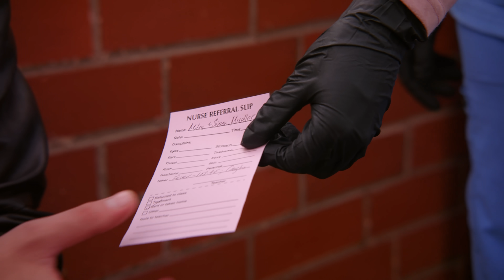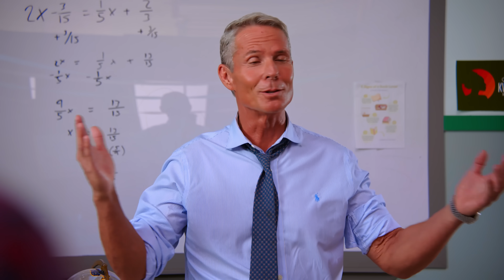Dhar Mann Studios | طفل يهرب من المدرسة لإقامة حفل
:الفصول
00:00    طفل يهرب من المدرسة لإقامة حفل
16:19    الفيديو الموصى  بمشاهدته  لاحقا